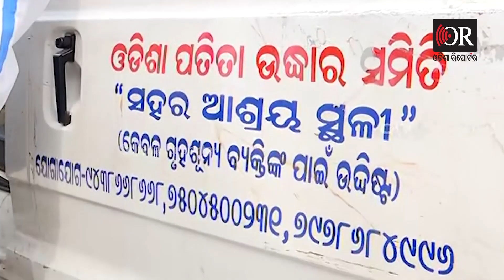ରଜଧାନୀର ଗଳିକନ୍ଦିରୁ ଉଦ୍ଧାର ହେବେ ଭିକାରି | Odisha Reporter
ଭୁବନେଶ୍ୱରକୁ ଭିକାରିମୁକ୍ତ ସହର କରିବାକୁ ଲକ୍ଷ୍ୟ । ଏଥିପାଇଁ ଏକ ବିରାଟ ଅଭିଯାନ ଆରମ୍ଭ କରାଯାଇଛି ।